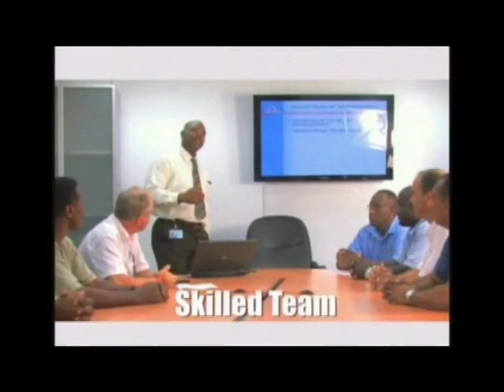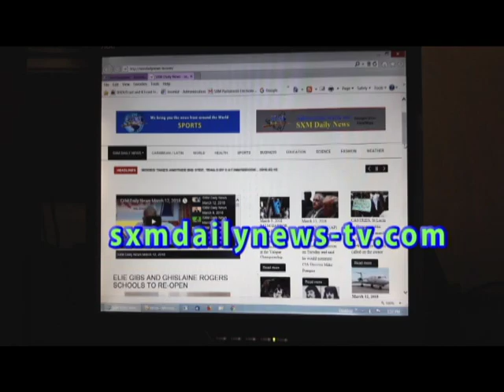SXM Daily News March 21, 2018